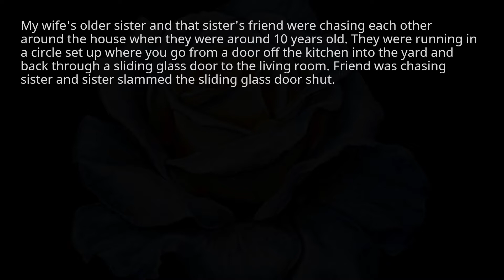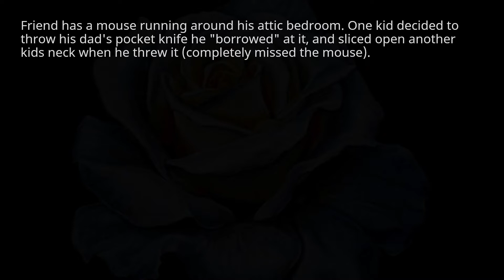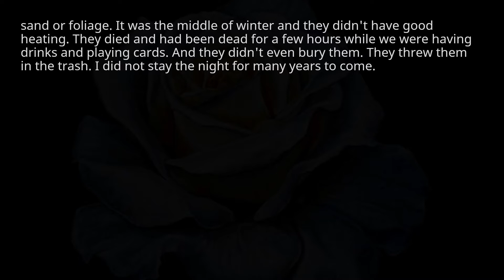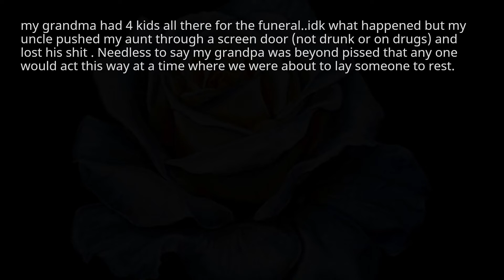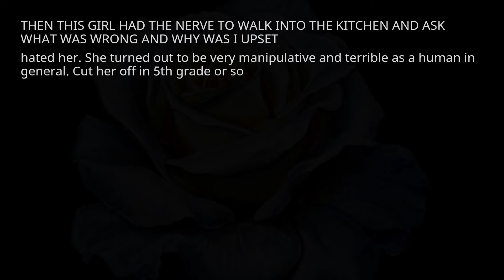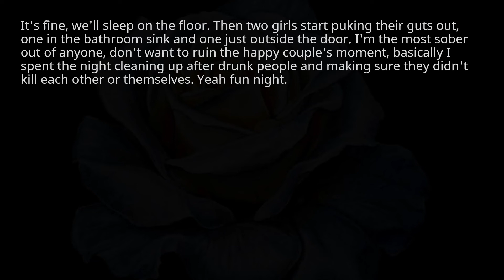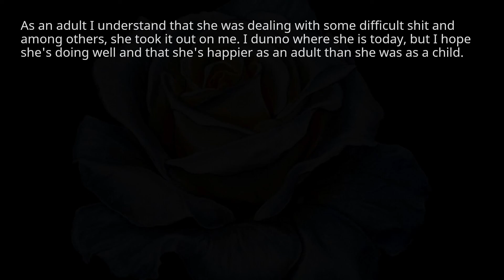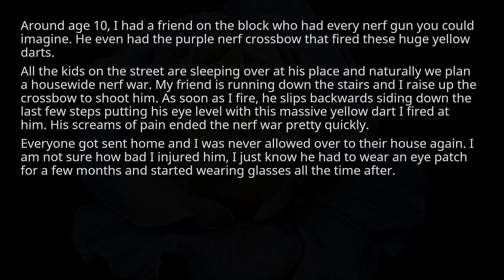What 'accident' happened in a sleepover that ruined the sleepover. r/askreddit